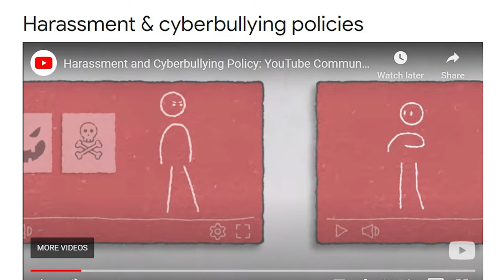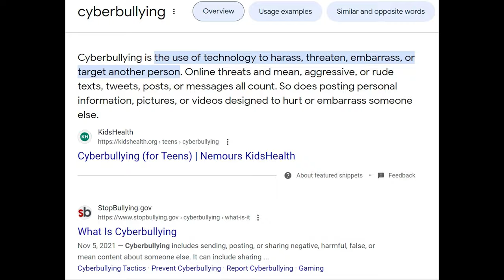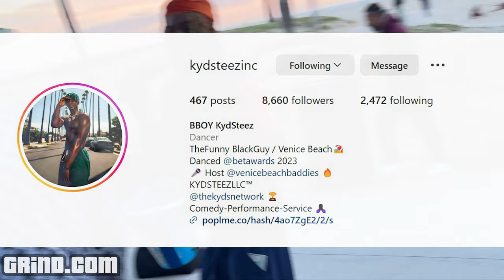4k🚴 CRAZY MONDAY AT VENICE BEACH🌴Pepper Spray Daisy The Venice Healer 🌴California 🌊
Have an OUTSTANDING day Youtube Family. May the GRIND be with you

Come take a ride with me as I document the UNSCRIPTED activities from Santa Monica Beach Pier to Venice Beach.  Filmed in Observational Documentary Mode (cinéma vérité)   Come see the Unscripted Natural sites and sounds of one of the most beautiful and famous beaches in the world. There is always something happening from Santa Monica to Venice Beach and everyone is invited so Let's Go. Time To Grind.